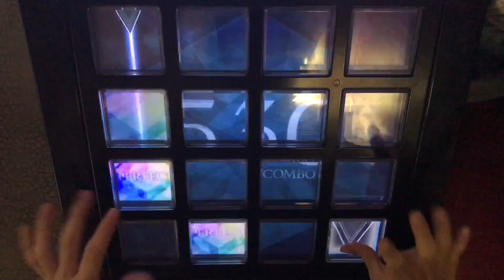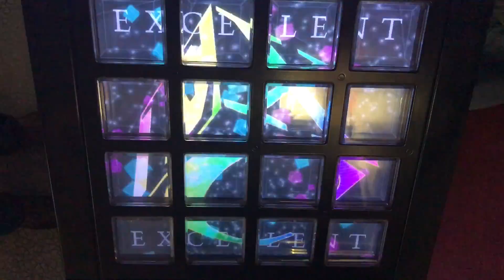【jubeat Qubell】Megalara Garuda [EXT] STEALTH EXC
Player:883KA7DE(3SAGIRI)
まだ解禁されてから間もなくてマッチング頻度の都合でどうしても矢印なしは無理でした…